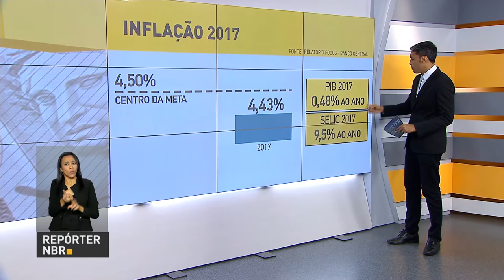Mercado financeiro reduz previsão para inflação em 2017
REPÓRTER NBR 11H - 20.02.17: A Caixa atendeu neste sábado (18) cerca de 356 mil pessoas para esclarecer dúvidas sobre o saque de contas inativas do FGTS. Dados do Boletim Focus mostram que as expectativas para a inflação do ano recuaram de 4,47% para 4,43%. E mais: Presidente Temer lança plano de modernização para o agronegócio em São Paulo.